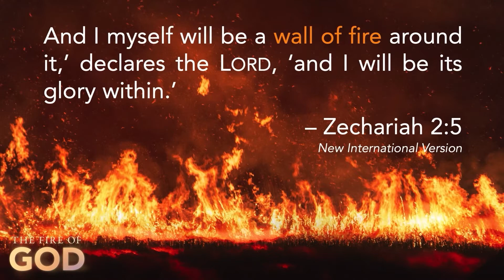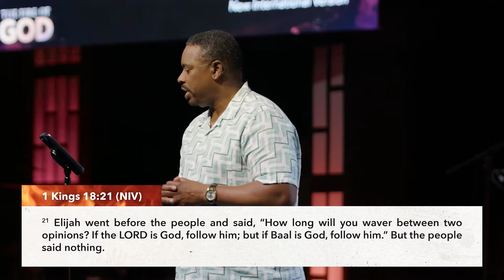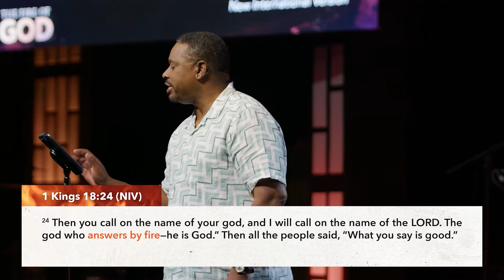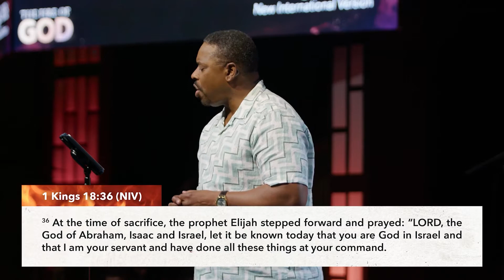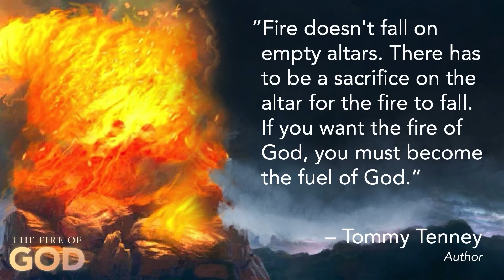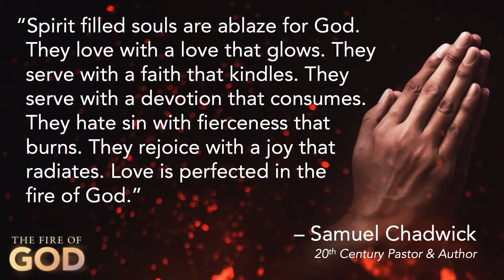El Fuego de Dios - The Fire of God - Spanish Translation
Servimos un Dios que es fuego consumidor, su promesa es llenarnos con su fuego. Un corazón que está encendido por Dios podrá hacer grandes hazañas para su reino. Estar en fuego por Dios puede cambiar todo en tu entorno.